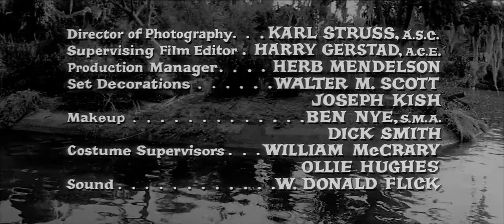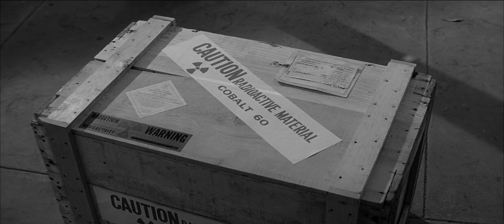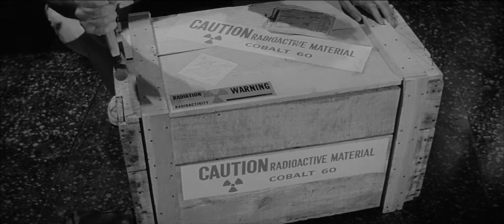The Alligator People 1959 | Full Movie | Horror | Mystery | Sci-Fi | 1080p HD Blu-ray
A woman in a hypnotic state recounts to two doctors the details of a horrific experience from her past life that began with the mysterious and sudden disappearance of her husband.